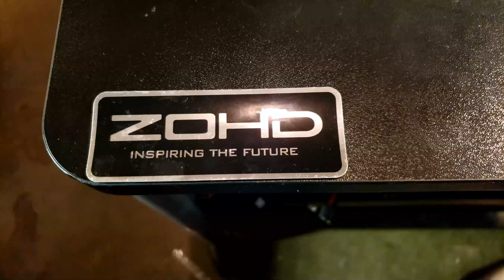Build Complete 😎 ZOHD Delta Strike 50mm EDF Wing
Quick easy build. Really love the looks the of this one 🙂

Matek F411-WSE
Foxeer Cat 3 Starlight
Akk X2 VTX
VAS Stubby
Crossfire Nano RX - Immortal T Antenna
Panasonic Low ESR 1000uf Cap
Delta Strike PNP
AUW Without Batt 513g
INAV 3.0.2

Come check out my Facebook Page for build content and thoughts and give my page a  👍🏾

If you like what you see and wanna help the cause..
I do have some Exclusive Content there, How to Clips, 3d Print STL Files, Full OSD Footage